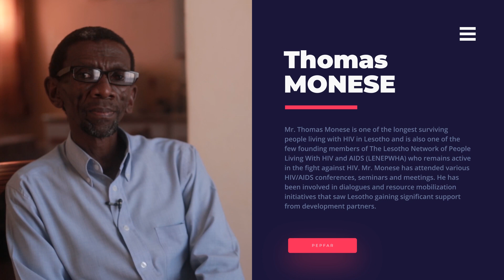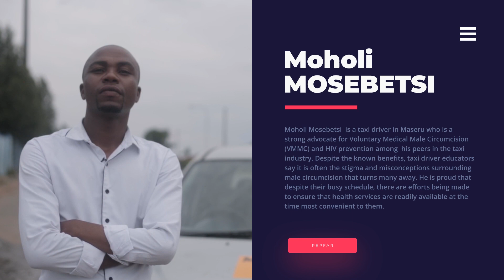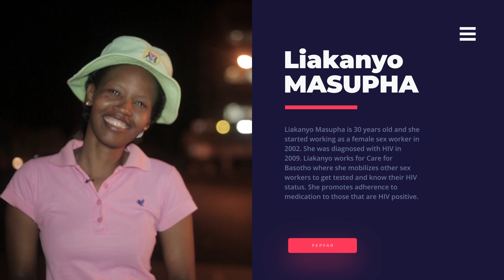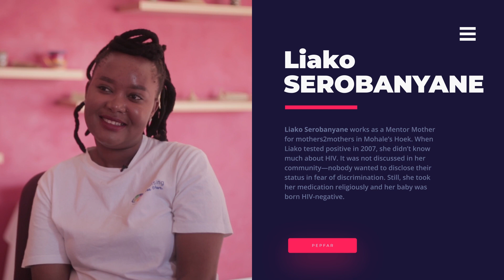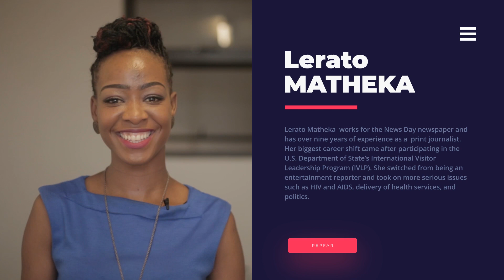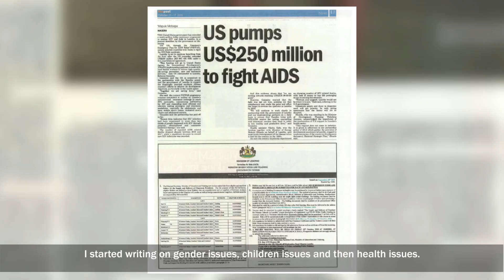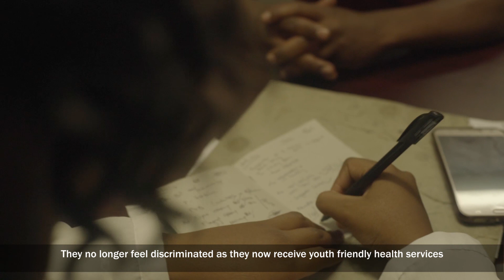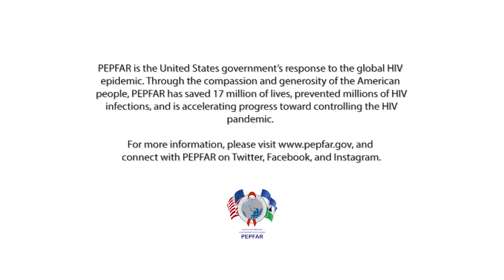PEPFAR Lesotho Champions: Ten Citizens Shaping the HIV/AIDS Response in Lesotho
This documentary was produced by the U.S. Embassy in Lesotho to highlight the ten courageous Basotho individuals whose stories of hope are shaping the narrative around HIV/AIDS in Lesotho and how the U.S. President’s Emergency Plan for AIDS Relief (PEPFAR) program has impacted their lives. Through PEPFAR, the United States is helping the Mountain Kingdom reach epidemic control by the end 2020. This documentary illustrates Basotho and Americans working together to end AIDS in Lesotho and to fight stigma and discrimination around the epidemic.